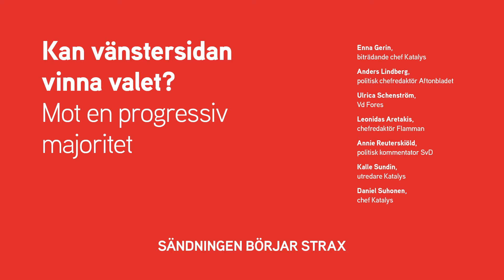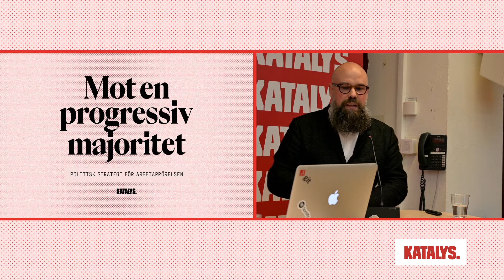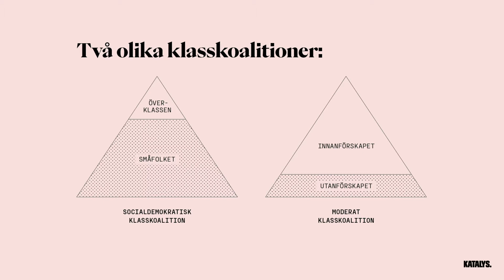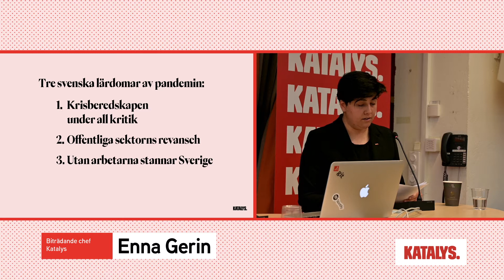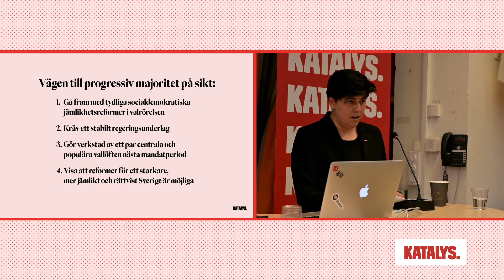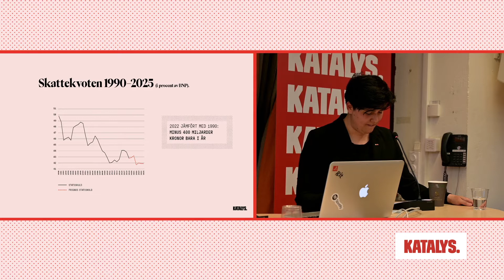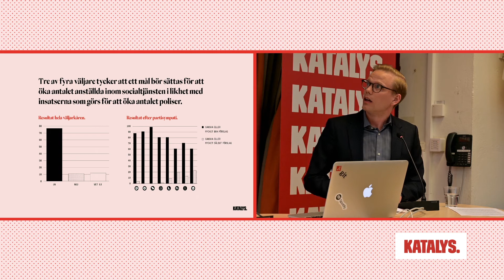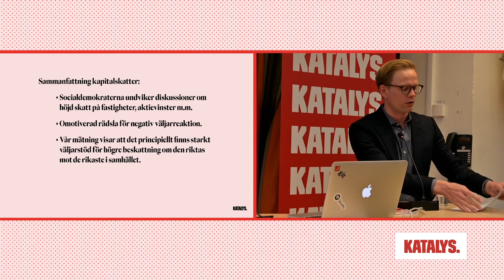Katalys släpper valstrategi: Kan vänstersidan vinna valet?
Katalys släpper valstrategi: Kan vänstersidan vinna valet? (sändes 25 april 2022)

Kan en progressiv majoritet hålla ihop och vinna valet i september? Vilken är politiken?

I en nysläppt valstrategi och opinionsmätning (beställd av Novus) visar Katalys att det blåser en stark vänstervind. Väljarnas stöd för exempelvis höjda pensioner, en progressivare fastighetsavgift, upprustning av socialtjänsten och lånefinansierade klimatinvesteringar är stort. Hur ska de rödgröna partierna nyttja denna i valet?

Medverkande:
-Enna Gerin, biträdande chef Katalys
-Anders Lindberg, politisk chefredaktör Aftonbladet
-Ulrica Schenström, Vd Fores
-Leonidas Aretakis, chefredaktör Flamman
-Annie Reuterskiöld, politisk kommentator SvD
-Kalle Sundin, utredare Katalys
-Daniel Suhonen, chef Katalys

Arrangörer: Katalys, ABF Stockholm, ABF Göteborg